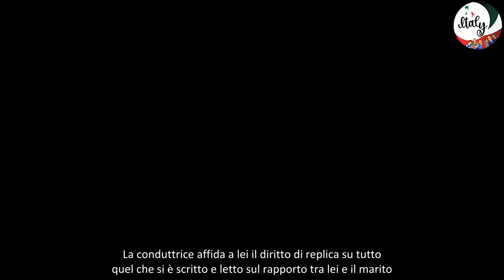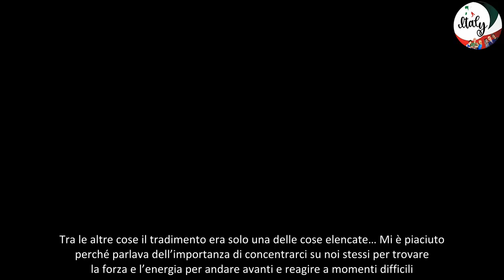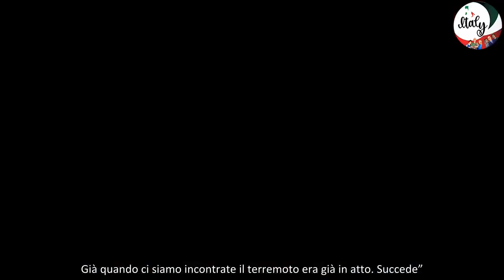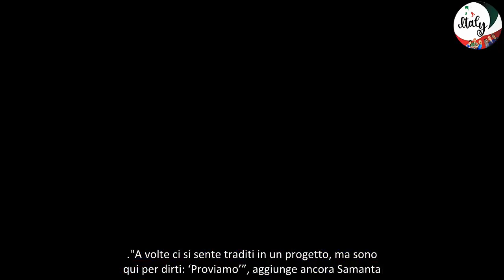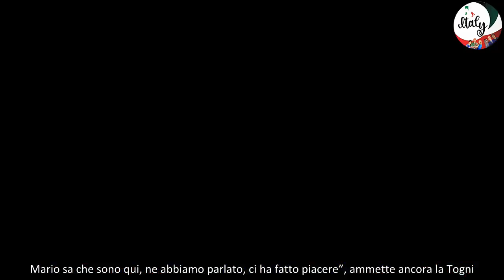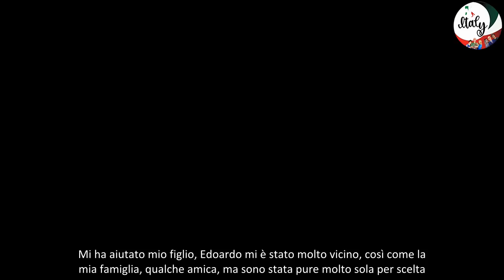''Pensavamo il matrimonio fosse finito, stiamo rimettendo a posto i pezzi'' Samanta Togni in tv par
Samanta Togni sceglie La Volta Buona per raccontare la verità sulla crisi con Mario Russo, chirurgo plastico 45enne con cui è andata a nozze il 15 febbraio 2020. In tv si commuove fortemente vedendo le immagini dei fiori d’arancio. “Pensavamo che il matrimonio fosse finito, stiamo rimettendo a posto i pezzi”, confessa la 43enne.